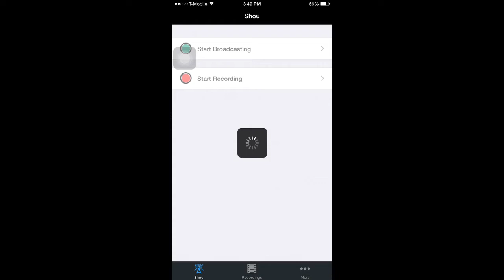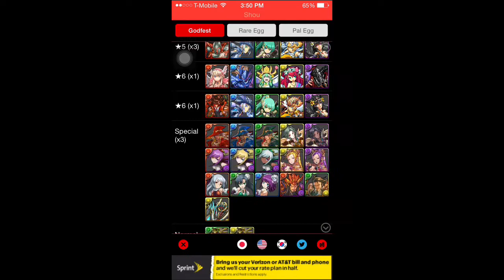Puzzle and Dragons l God Fest 4/30/15 Greco-Roman 1 and 2 Gods Descended 4 Pulls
Overall 3 gold and 1 silver, only 1 which is of use but it happens! Gotta brush it off and keep playing! Hope you guys enjoy!